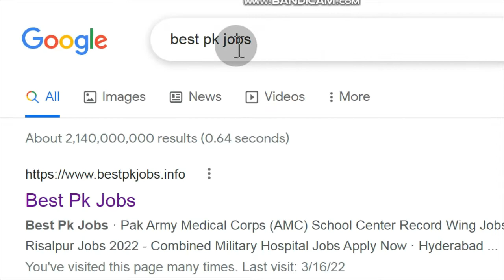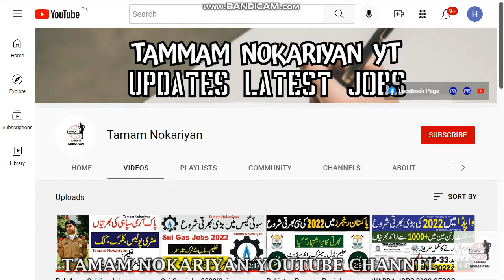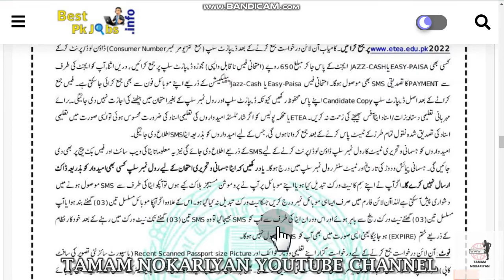KPK Police Constable Jobs 2022|KPK Police Constable Job 2022 For Male & Female Online Apply Via ETEA